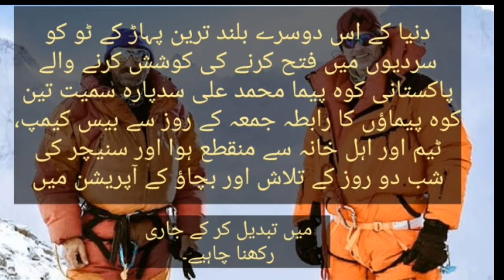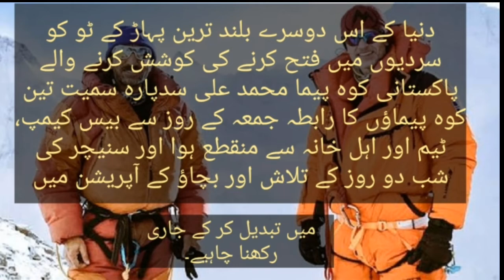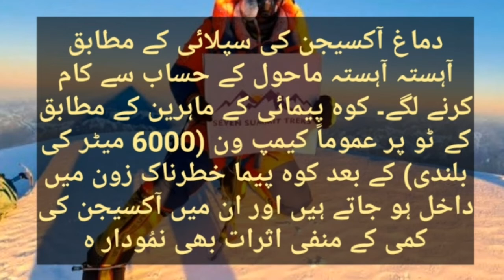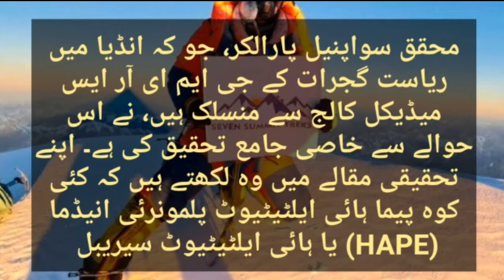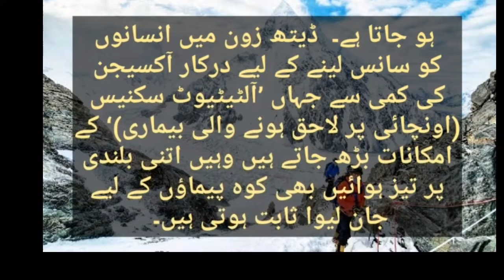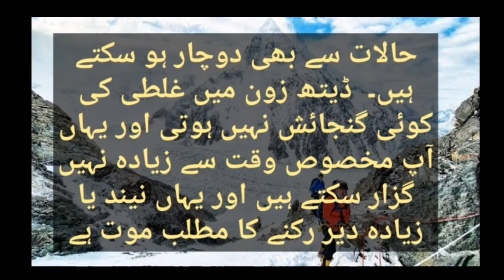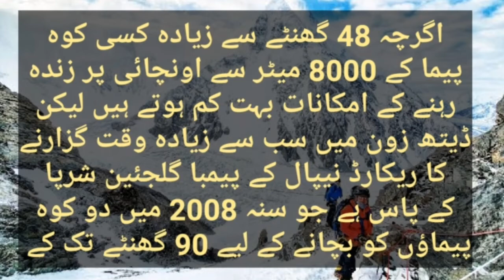Muhammad Ali Sadpara and their teammates at K2 how much time does you can spend on death zone ...